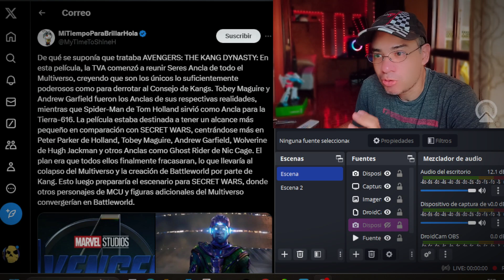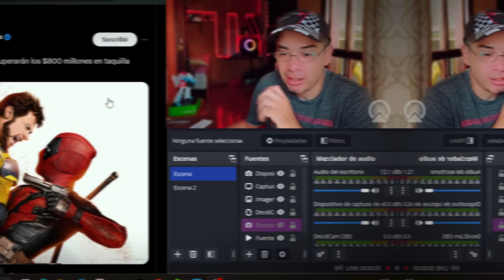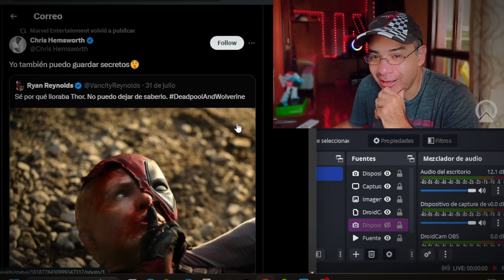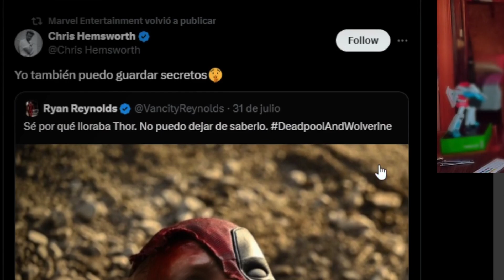AVENGERS: THE KANG DYNASTY ¿De qué iba a tratar? Deadpool y Wolverine todo un éxito 🤑😎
🎬 ✨👽 Quizás te interese: